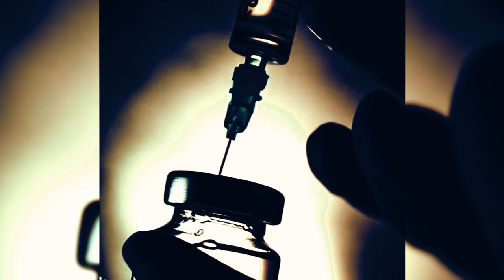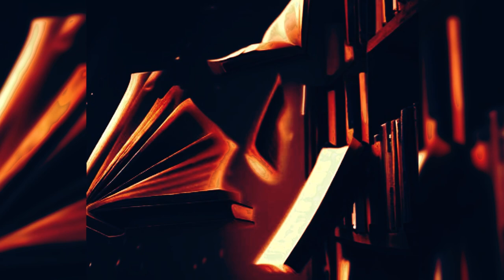The Haunting of Sally's House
Explore the chilling history of the Sally House, a renowned haunted location in Atchison. Delve into the tragic story of young Sally, the eerie encounters of a young couple, and witness testimonies that defy explanation. Join us as we unravel the enigma of this haunted house's dark past and present-day mysteries. Get ready to be captivated by tales of paranormal activity, icy breath, and unexplained phenomena.